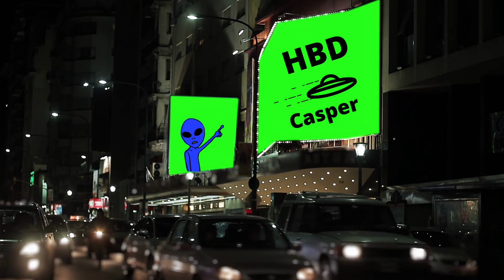Happy Birthday Casper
Let's celebrate CASPER!  A fun happy birthday video for Casper.